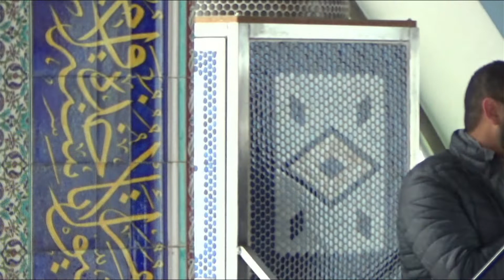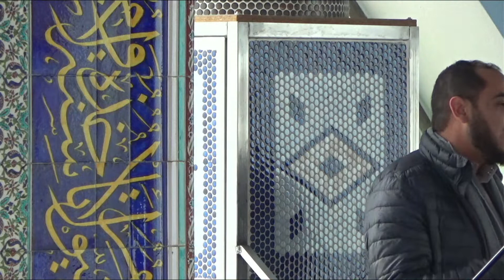19.11.2021 Arabische Khutba Islamisches Zentrum München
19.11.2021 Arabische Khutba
 Islamisches Zentrum München